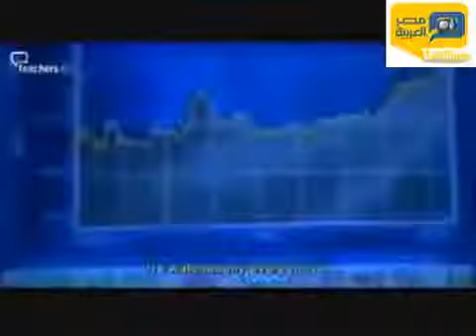كيف تحصل على معونة الوليد بن طلال ....( نقلا عن صفحة " مصر العربية" )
كيف تحصل على معونة الوليد بن طلال أحد أمراء السعودية , والوقوف بالطابور
هذا نموذج للحكم السعودي وأمراءه ..